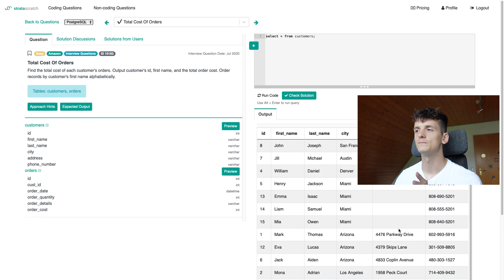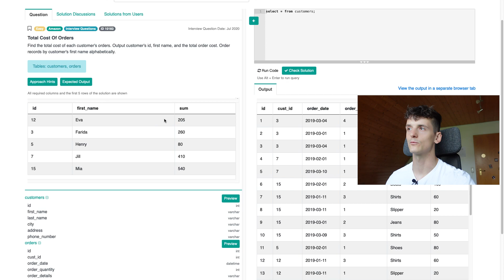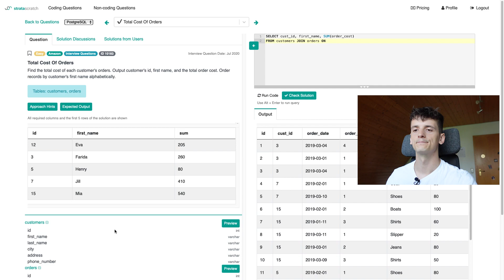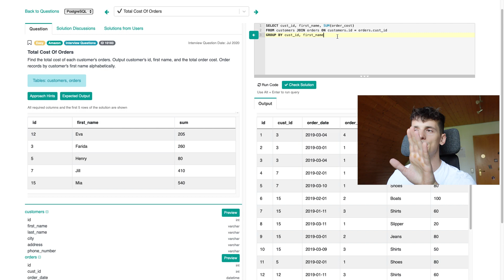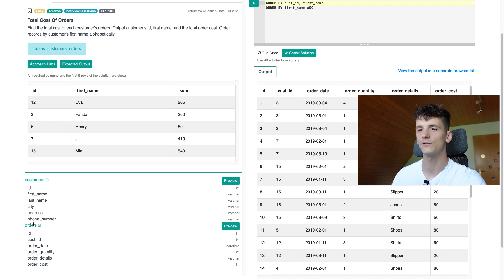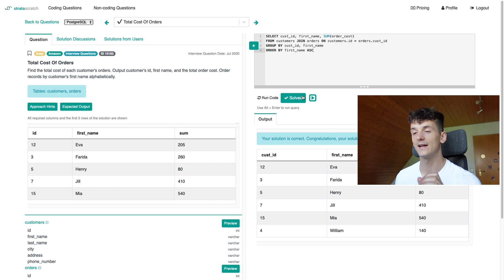Another Amazon SQL Interview Question for Data Scientists and Data Analysts (StrataScratch 10183)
Solution and walkthrough of a real SQL interview question for Data Scientist and Data Analyst technical coding interviews. This question was asked by Amazon and is called "Total Cost Of Orders".